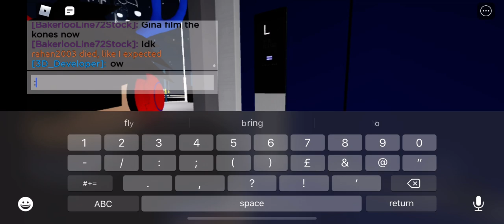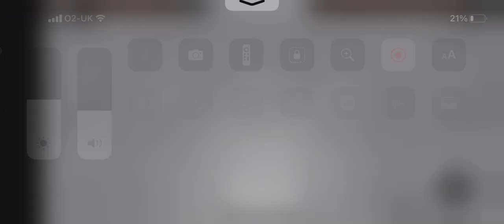Nice 2021 Kone Nanospace KSS 280 Lifts @ Apartment 1 Eastburn City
Nice lifts and interesting setup the blue lift serves upper floors only but the red lift serves lower floors only. So weird but awesome!
And a bonus ride on a Master Lifts Pulsar at the end in the car park next door.